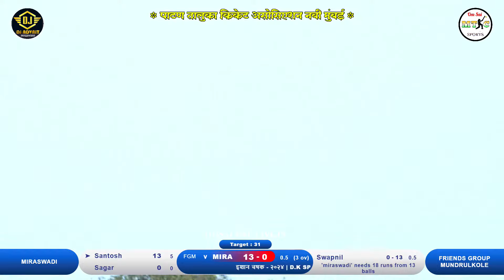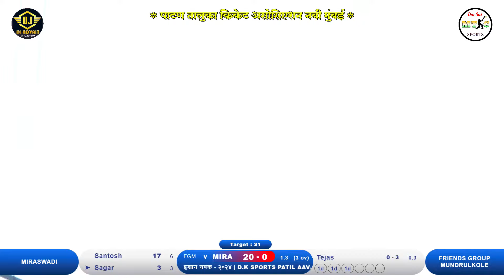Friends Group Mundrulkole Vs miraswadi Match,इशान चषक - २०२४ | D.K SPORTS PATIL AAVAD